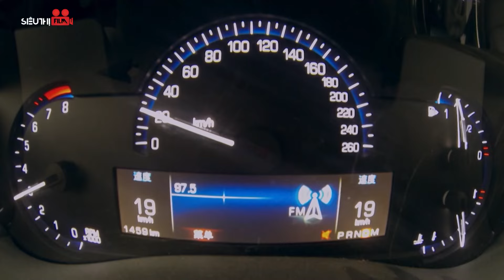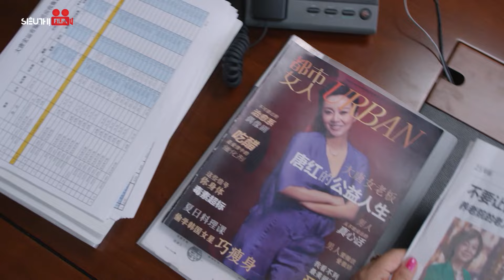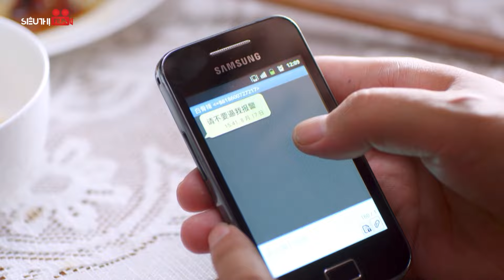CHỈ YÊU MÌNH EM -TẬP 11 (Thuyết Minh) Siêu Phẩm Phim Ngôn Tình Trung Quốc Siêu Ngọt Hay Nhất 2024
Bộ Phim: CHỈ YÊU MÌNH EM
Số tập: 42
Lịch Chiếu: 18h30, 19h00 hàng ngày.